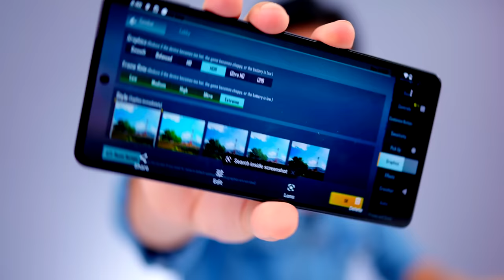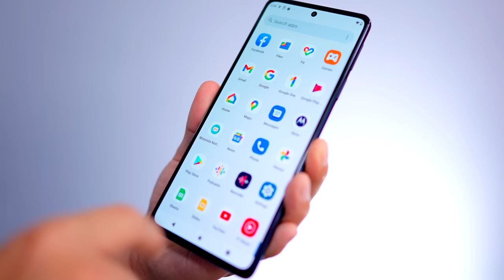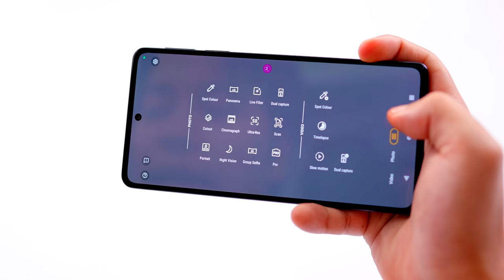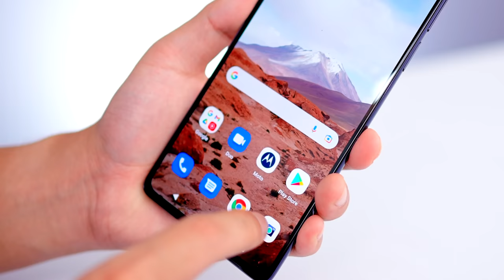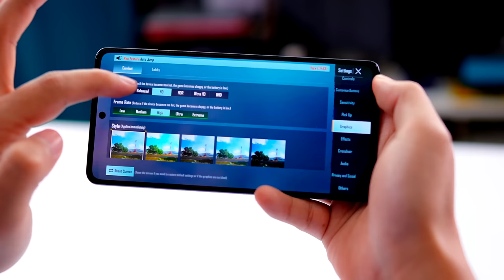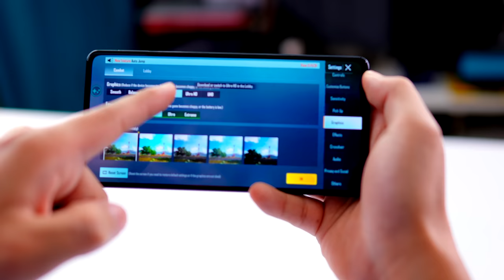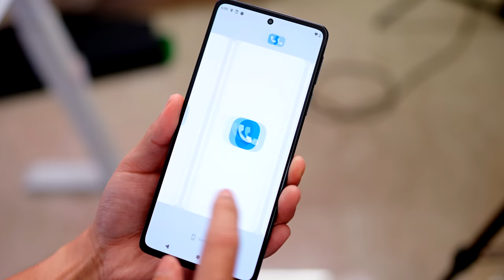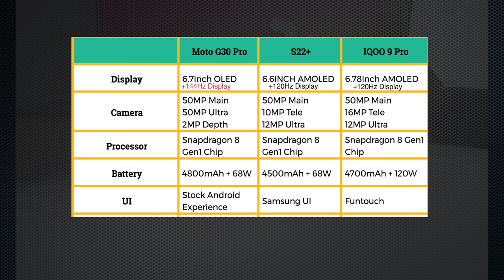This Phone Can Run BGMI in UHD 4K * So Powerful * | Moto Edge 30 Pro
Motorola Edge 30 Pro : is video mein mene motorola ke taraf se aane wale ne smartphone motorola  edge 30 pro ko test krke bataya hai ki phone mujhe kaisa hai kaisa hai iska camera , performance , gaming experience hope aapko ye video pasand aayega.

* This video is made in Collab with Motorola India however first impressions & opinion completely personal and based on my usage *

* Bank Offer: Flat Rs. 5000 Instant Discount on Flipkart and Rs. 5000 cashback on retail stores – Applicable on SBI credit cards – both Emi and Non-EMI transactions
Effective consumer price with bank offer: 44,999
No Cost EMIs – 3, 6 & 9 months from HDFC, ICICI, Axis and SBI credit and debit cards.
10,000 worth of benefits from Reliance Jio *

Manoj Saru